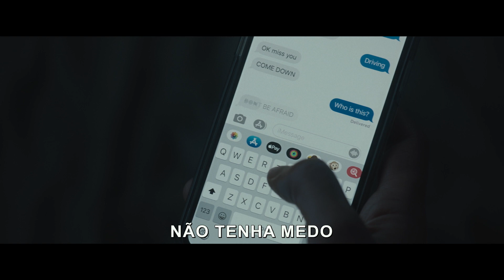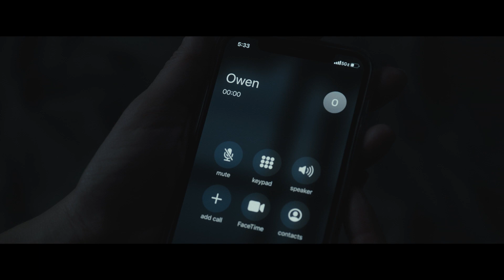A Casa Sombria | Clipe Oficial Legendado